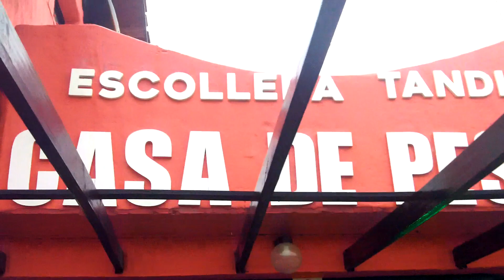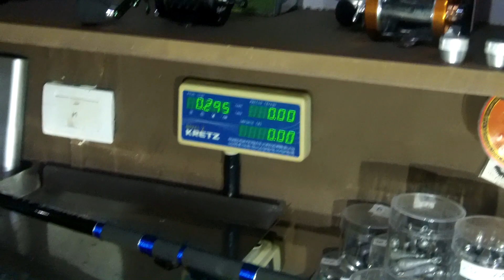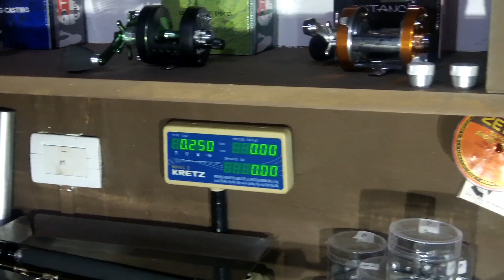Equipos de pejerrey variedades y precios para todos los amantes de la pesca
Reaalizamos una nota donde vimos diferentes modelos de equipos de pejerrey, reeles y cañas como para tantear la pesca de la especie que se viene

Preguntas Frecuentes:
¿Que cañas y reel uso para el kayak?
Colony Aventura  15-30 libras con un Aluma 2000 cargado con multifilamento de 30 libras
Colony Aventura 15-30 libras para rotativo con Omoto GL 10TK con monofilamento de 0.60

Kodak ZX5, Gopro Hero 3, Cannon sx50 hs y 60 hs

¿Que remo usas?
Harmony Drifter Aluminum One Piece Paddle